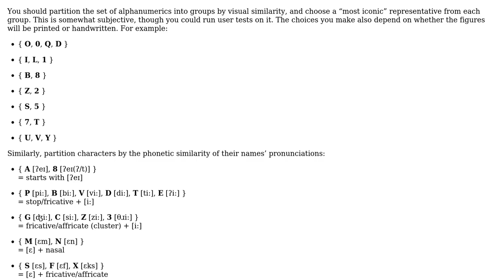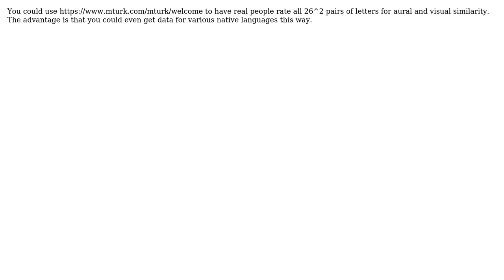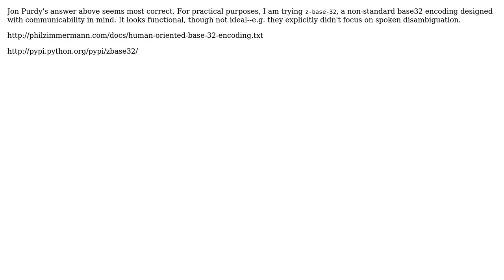Software Engineering: Visually and audibly unambiguous subset of the Latin alphabet?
With thanks & praise to God, and with thanks to the many people who have made this project possible! | Content (except music & images) licensed under CC BY-SA | Music | Images & others | With thanks to user MSalters user Michael Borgwardt user Jon Purdy user elliot42 and the Stack Exchange Network Trademarks are property of their respective owners. You are responsible for your own actions.